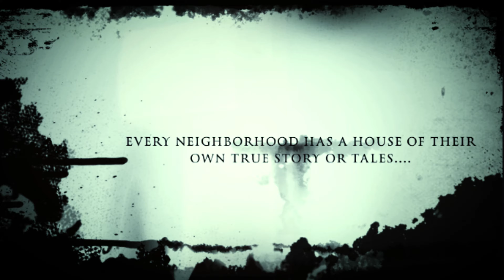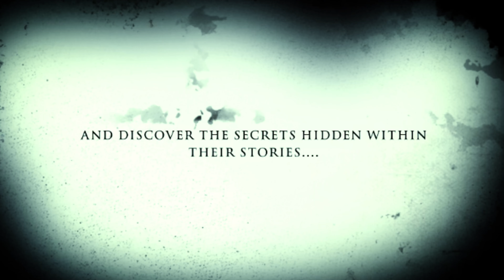The Little Girl Possessed By The Ouija Board! True Story!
Chapter 2 Ouija Board Story’s✨ The Little Girl Possessed By The Ouija Board! True Story!